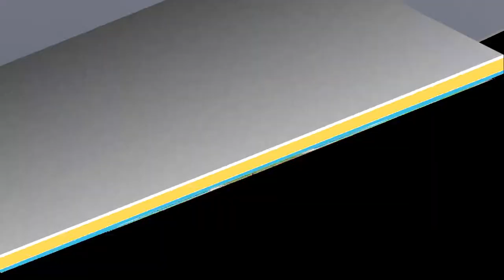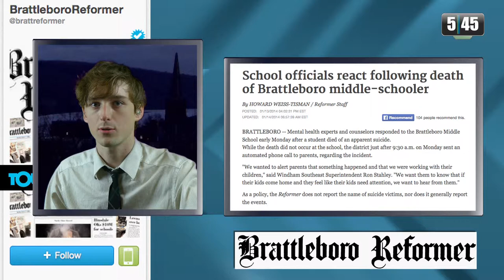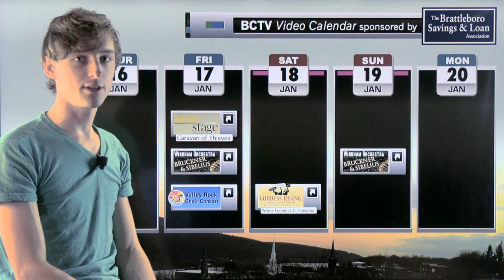5:45 Live: 1/17/14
5:45 Live breaks down the Governor's break-out State of the State, the VT ACLU presentation on drones in Bratt, the PSB's VY v VT thoughts, Target's massive data breach, and much more.